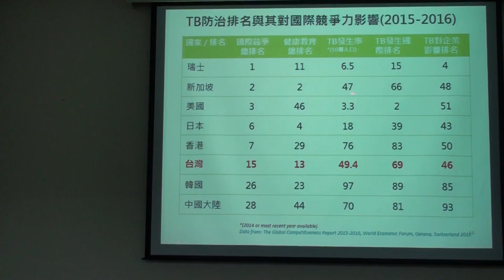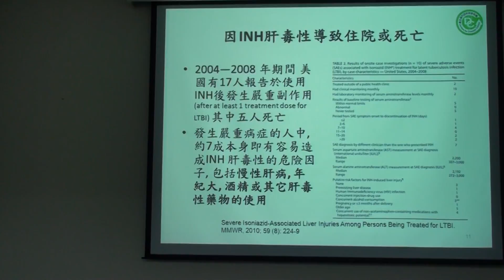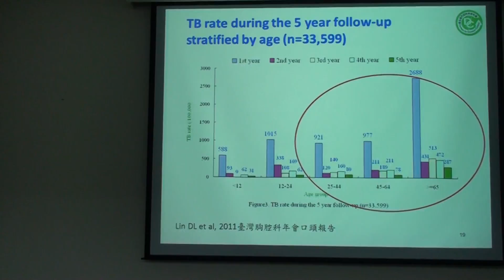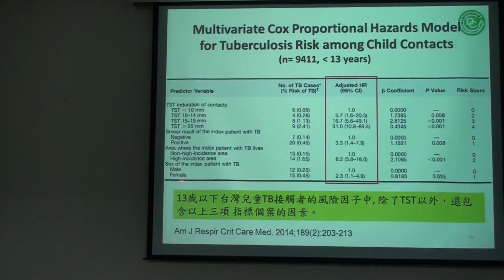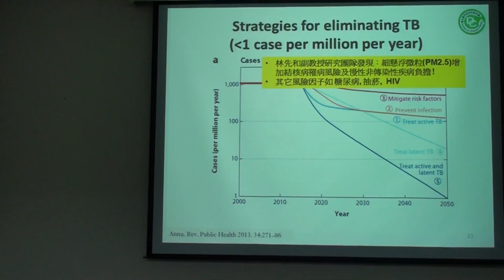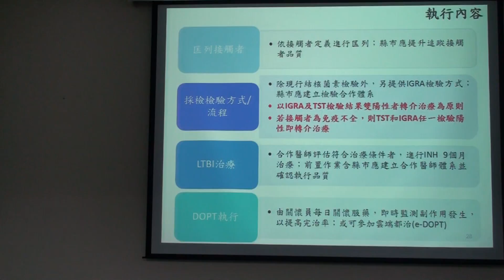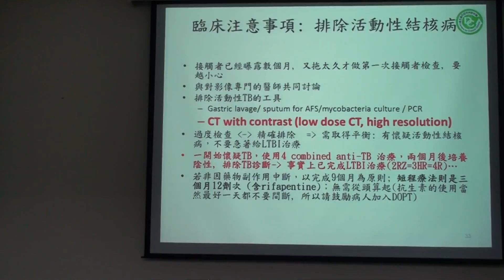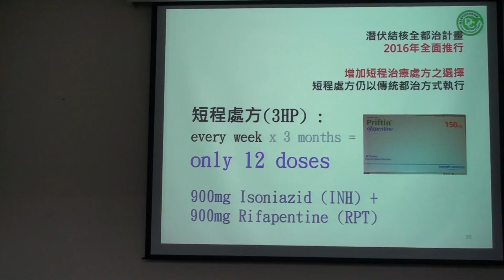2016-2-5(2/3)潛伏結核感染全都治/洪敏南醫師/疾病管制署 防疫醫師/大岡山醫療群/高雄縣醫師公會00013